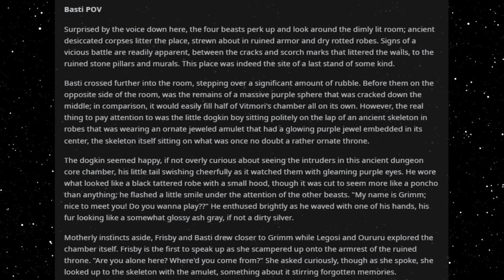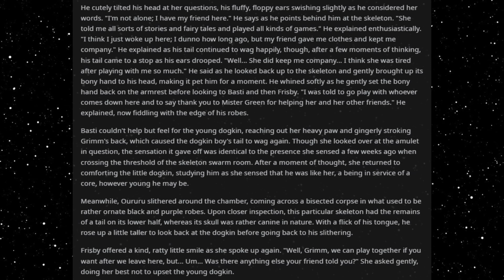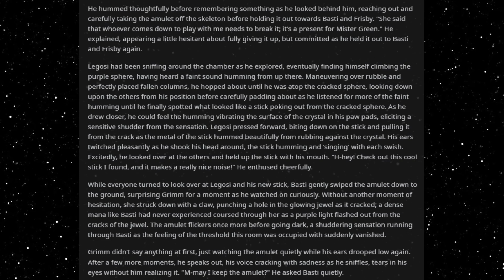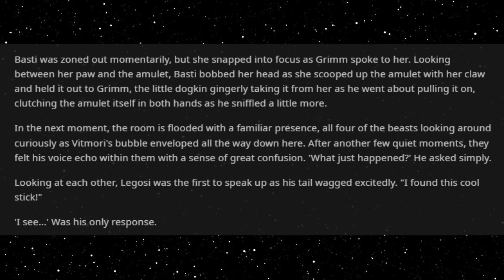Best HFY Reddit Stories: The Survivor Becomes A Dungeon (Chapter 51)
A very unexpected discovery!

An original story written, and granted permission to narrate by u/ScribblingFox98